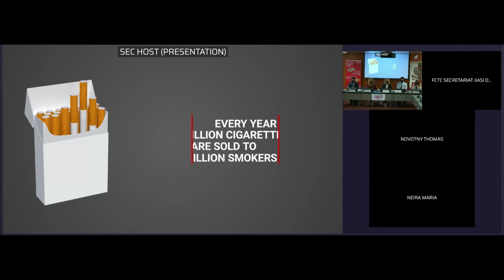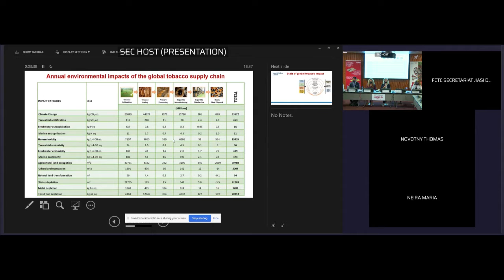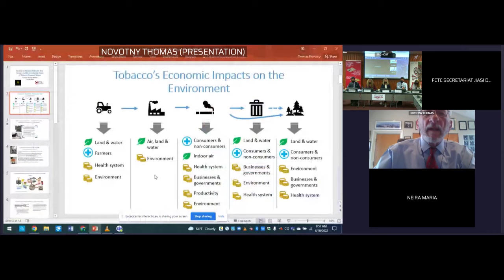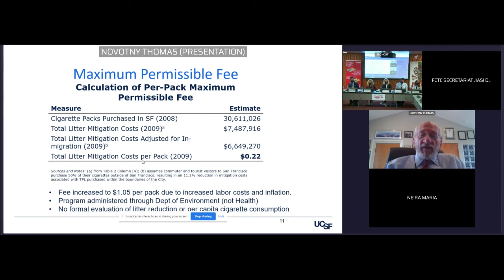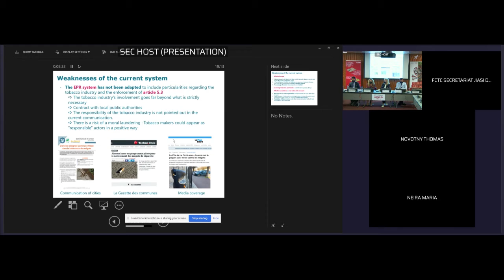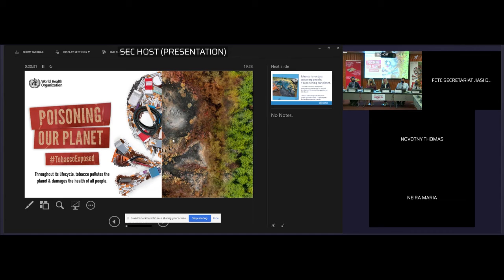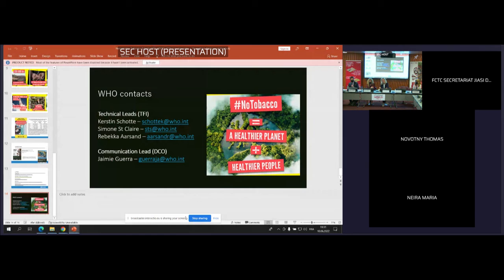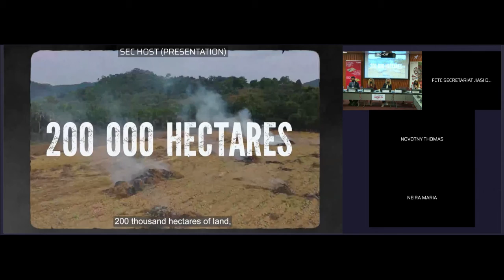Tobacco product waste: a threat to the environment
Special hybrid side event during the meetings of the conferences of the parties to the Basel, Rotterdam and Stockholm conventions (bc cop-15, rc cop-10, sc cop-10)